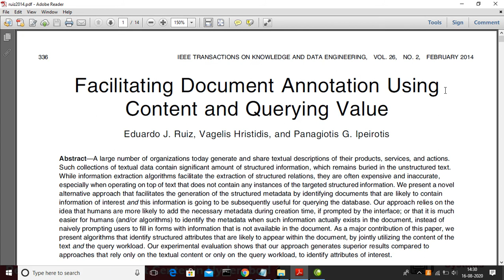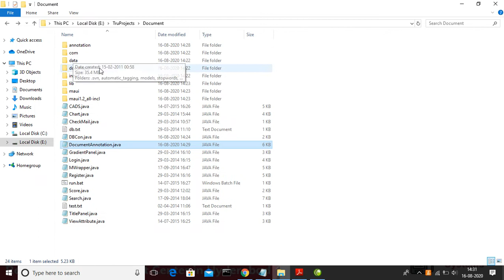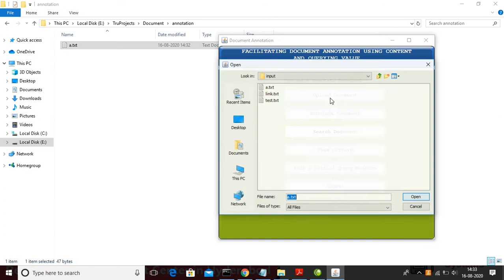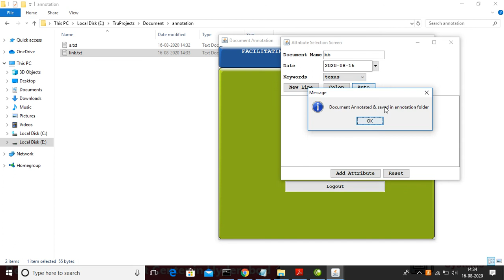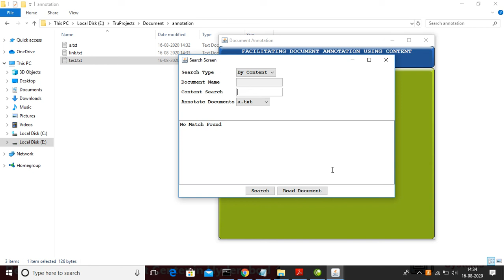Facilitating Document Annotation Using Content and Querying Value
ABSTRACT :

A large number of organizations today generate and share textual descriptions of their products, services, and actions. Such collections of textual data contain significant amount of structured information, which remains buried in the unstructured text. While information extraction algorithms facilitate the extraction of structured relations, they are often expensive and inaccurate, especially when operating on top of text that does not contain any instances of the targeted structured information. We present a novel alternative approach that facilitates the generation of the structured metadata by identifying documents that are likely to contain information of interest and this information is going to be subsequently useful for querying the database. Our approach relies on the idea that humans are more likely to add the necessary metadata during creation time, if prompted by the interface; or that it is much easier for humans (and/or algorithms) to identify the metadata when such information actually exists in the document, instead of naively prompting users to fill in forms with information that is not available in the document. As a major contribution of this paper, we present algorithms that identify structured attributes that are likely to appear within the document, by jointly utilizing the content of the text and the query workload. Our experimental evaluation shows that our approach generates superior results compared to approaches that rely only on the textual content or only on the query workload, to identify attributes of interest.